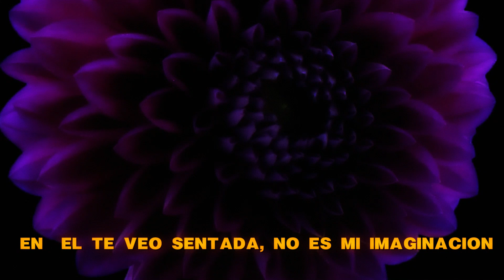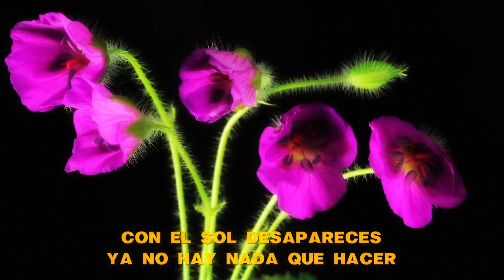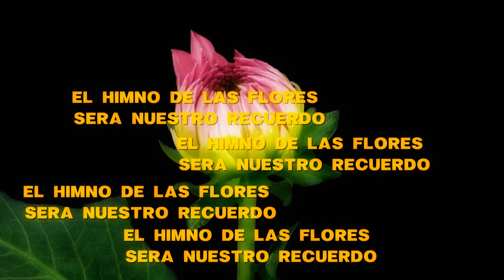Vicente Calderón - Himno de las flores feat. Niña Polaca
A través de una ventana puedo ver el sol
En él te veo sentada, no es mi imaginación
Violines sonando, relojes parados hay cientos de flores en tu jardín.

Cementerio de cigarros frente al televisor

Bajo el cielo estrellado de tu habitación
Un espejo en el armario a otra dimensión

Nadie ganará la lucha contra el tiempo, pero el himno de las flores será nuestro recuerdo.

A través de una ventana se ve el atardecer con el sol desapareces ya no hay nada que hacer

Fantasmas de sábanas limpias, las horas perdidas riendo por ver quien va a parecer

Hay gente encerrada en un cuarto con llave desde las seis.

Hoy ondean con orgullo las bragas en tu balcón, aun recuerdo, aquellos ojos como premio a la emoción

Nadie ganará la lucha contra el tiempo, pero tú y yo seremos eternos

Cuando ya no quede nada en el universo, el himno de las flores eran nuestro recuerdo

El himno de las flores,
Será nuestro recuerdo